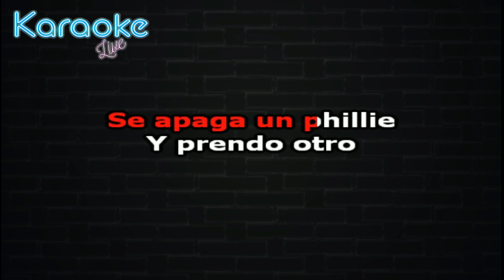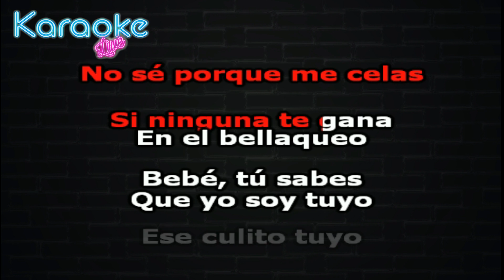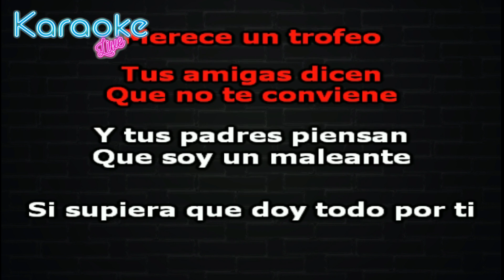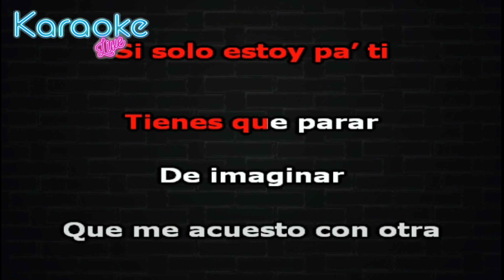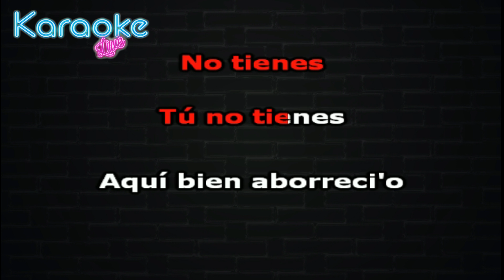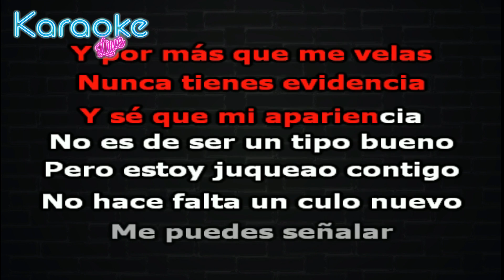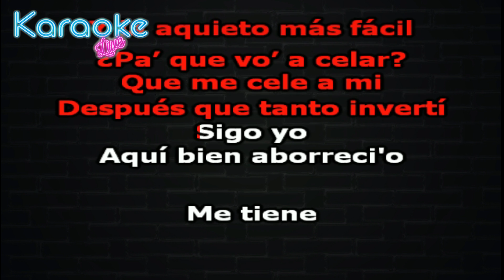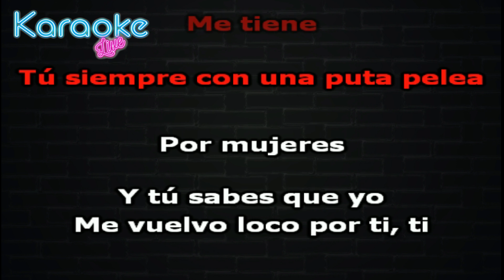Nio Garcia & Jay Wheeler - Aborrecio (KARAOKE - INSTRUMENTAL)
Letra:

Se apaga un phillie
Y prendo otro
Por ti perdiendo el tiempo
Y ni lo noto
Dice que soy un travieso
Por hacer maldades
Yo nunca había sufri'o
Y menos por un toto

Aquí bien aborreci'o
Me tiene
Y to' los días una puta pelea
Por mujeres
Y tú sabes que yo
Me vuelvo loco por ti, ti
Habla mierda
Y una prueba de mí, mí
No tienes
Tú no tienes

Aquí bien aborreci'o
Me tiene
Tú siempre con una puta pelea
Por mujeres
Habla mierda
No tienes
Tú no tienes

No sé porque me celas
Si ninguna te gana
En el bellaqueo
Bebé, tú sabes
Que yo soy tuyo
Ese culito tuyo
Merece un trofeo

Tus amigas dicen
Que no te conviene
Y tus padres piensan
Que soy un maleante
Si supiera que doy todo por ti
Es que tú fuiste la única
Que me amarraste

Tienes que parar
De imaginar
Que me acuesto con otra
Si solo estoy pa’ ti

Tienes que parar
De imaginar

Aquí bien aborreci'o
Me tiene
Por mujeres
Habla mierda
No tienes
Tú no tienes

Aquí bien aborreci'o
Me tiene
Por mujeres

Habla mierda
No tienes
Tú no tienes

Yo sé que tú me celas
Por las malas experiencias
Y por más que me velas
Nunca tienes evidencia
Y sé que mi apariencia
No es de ser un tipo bueno
Pero estoy juqueao contigo
No hace falta un culo nuevo

Me puedes señalar
Pero ¿pa' cuando probar?
Parece investigadora
Siempre quiere cuestionar
Si yo me portara mal
De seguro que te enteras
Tu busca hasta encontrar
Tiene' amiga donde quieras

No la celo casi
Le traje Versace
Con eso la calmo
Y la aquieto más fácil
¿Pa’ que vo’ a celar?
Que me cele a mi
Después que tanto invertí
Sigo yo

Aquí bien aborreci'o
Me tiene
Por mujeres
Habla mierda
No tienes
Tú no tienes

Aquí bien aborreci'o
Me tiene
Por mujeres
Habla mierda
No tienes
Tú no tienes